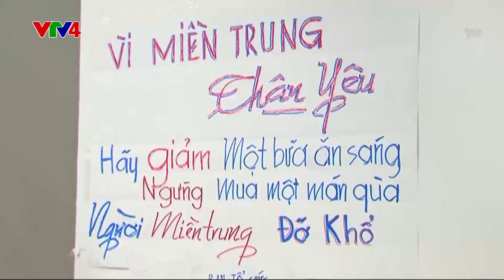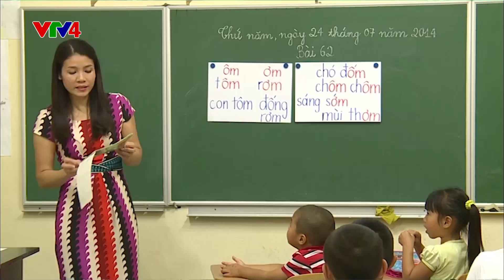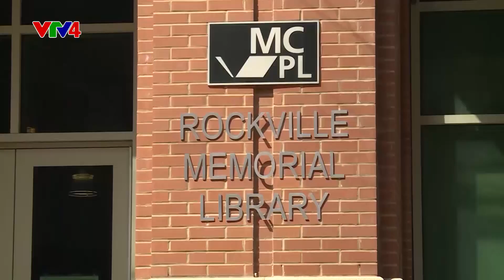Các hội đoàn phụ nữ Việt Nam ở nước ngoài hoạt động mạnh mẽ